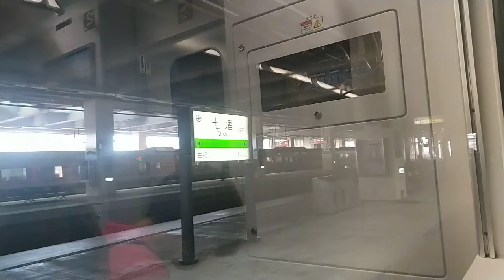4022次經由宜蘭線開往蘇澳新的EMU809+EMU810超優質微笑號區間快車，(七堵站→八堵站路程景)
109/7/16七堵站9：02分拍攝4022次經由宜蘭線開往蘇澳新的EMU809+EMU810超優質微笑號區間快車，(七堵站→八堵站路程景)